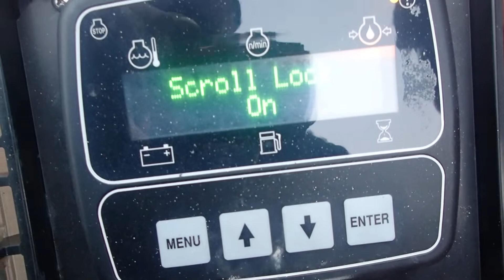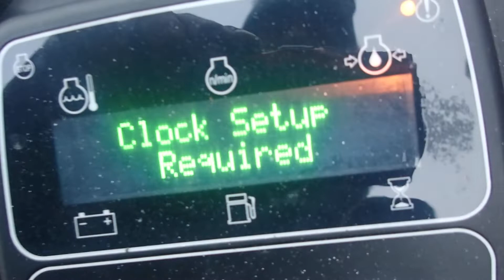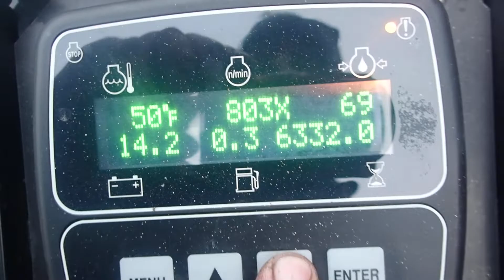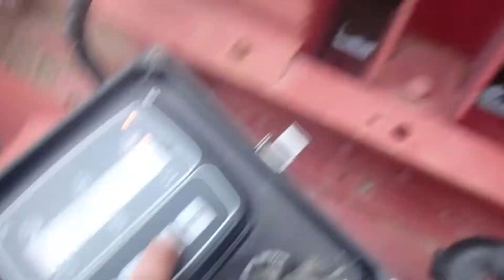CORNELL PUMP W/ CUMMINS 6.7 #2